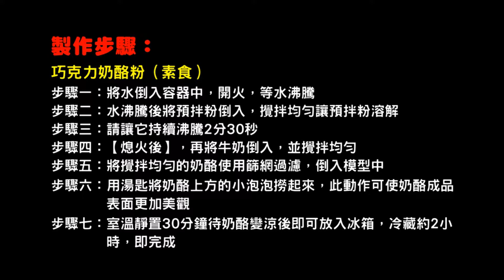巧克力奶酪粉(葷食、素食口味)：製作◆田義食品◆Premix powder maker